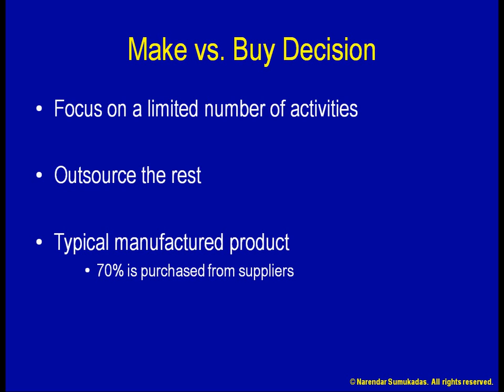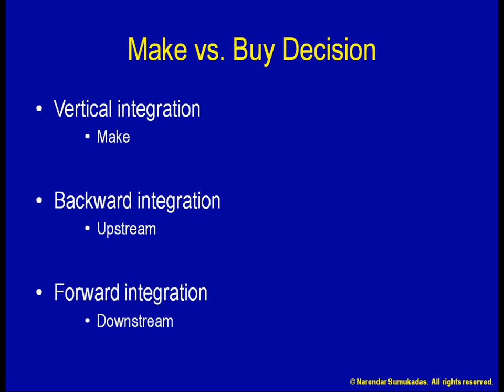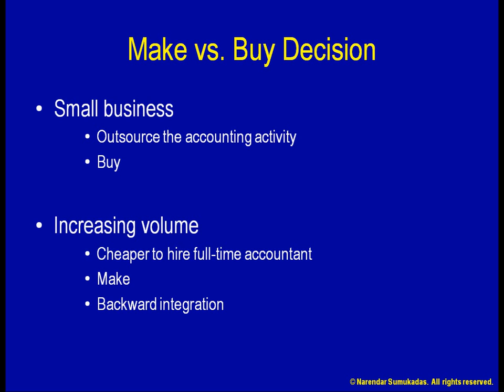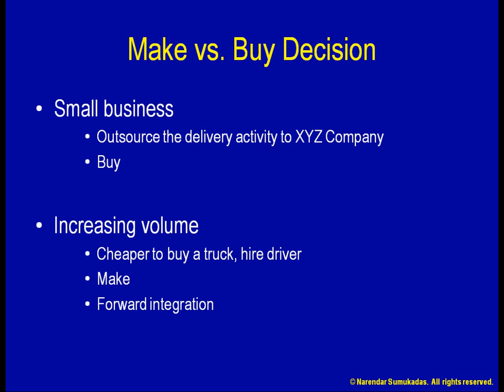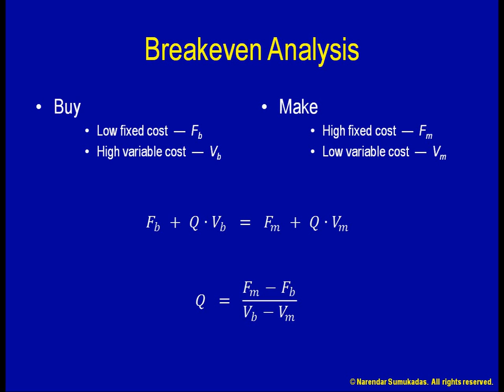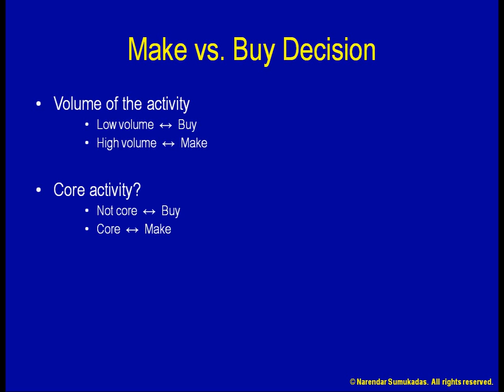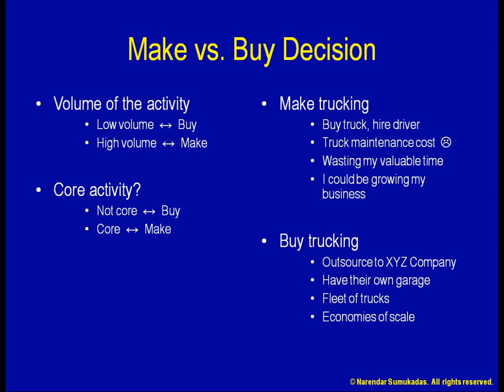[8.c] Make vs Buy